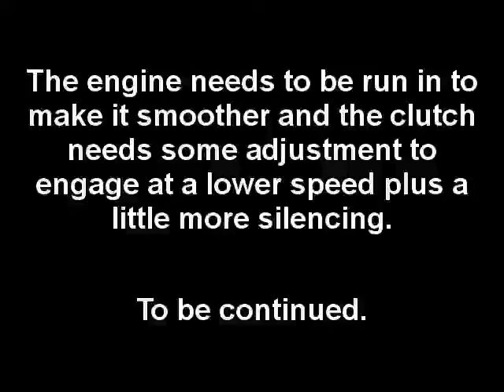New diesel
A new G scale live diesel locomotive for the garden based upon a similar proven power unit to the last model.
This time using a Thunder Tiger .12 cu nitro engine plus 790KV BLDC  3 phase motor generator on a bogie chassis.

Still single channel RC operation with no electronic speed controller.

There is some fine tuning and running in to do and I'll probably replace the exhaust system.

The body is already complete.